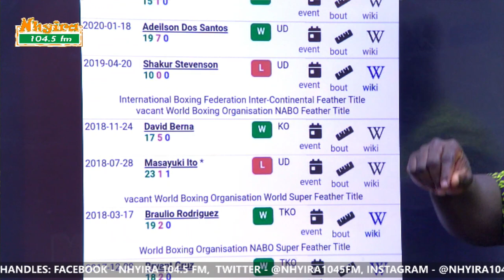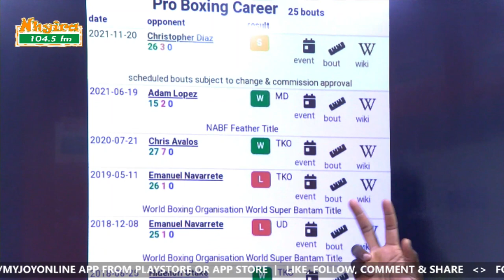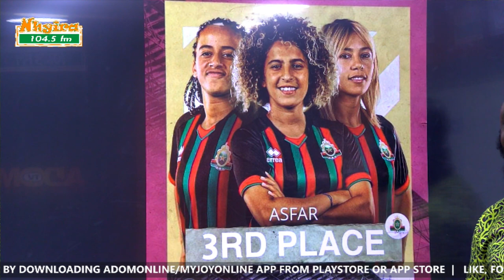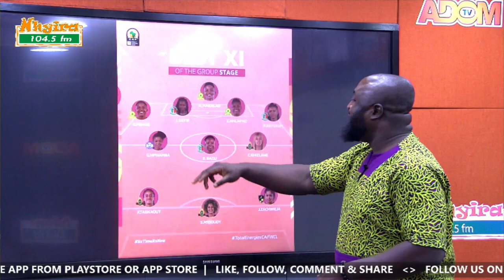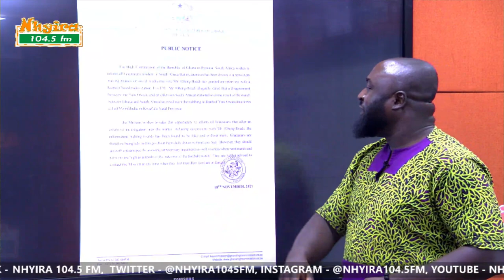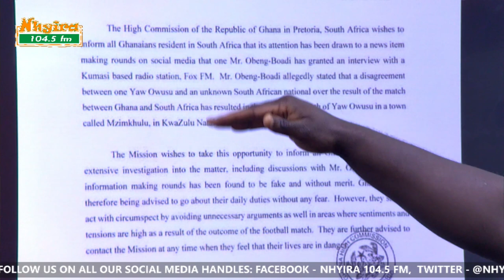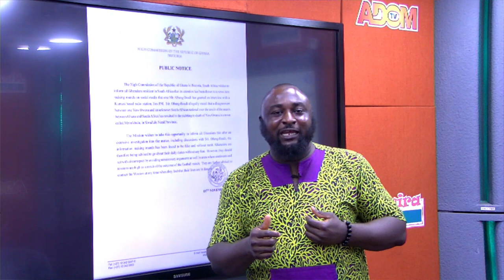AfricanSportingGazette with Nuhu Adams